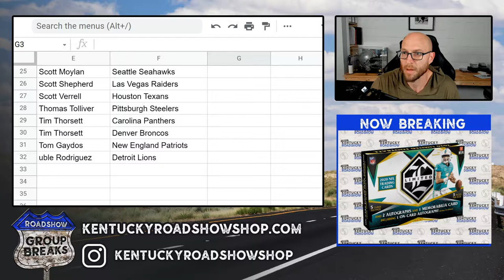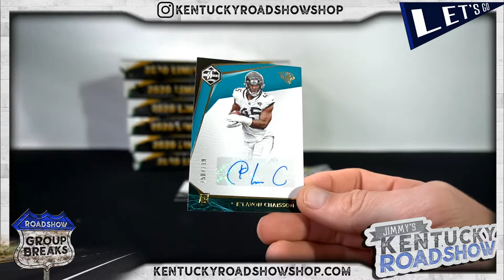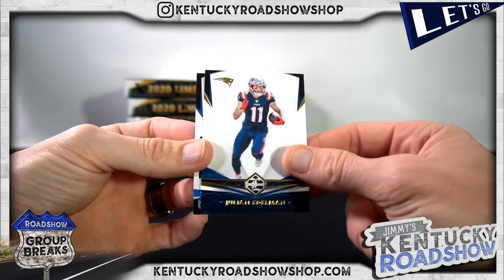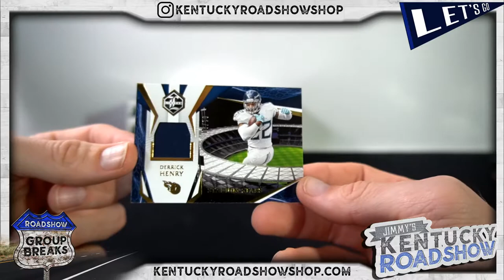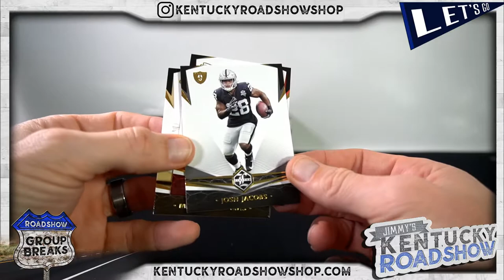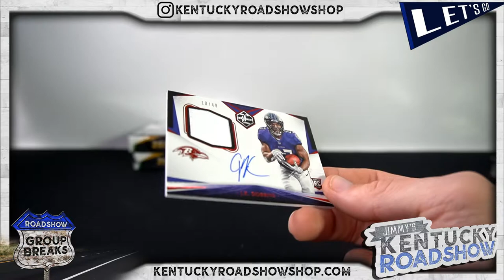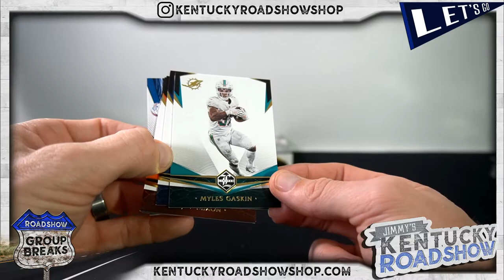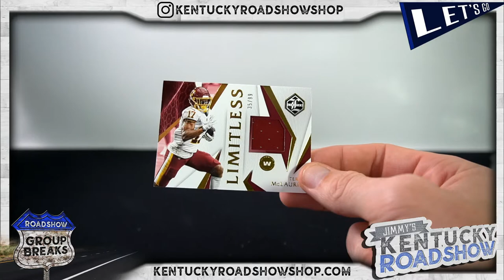2020 Panini Limited Football - 7 Box Break #2